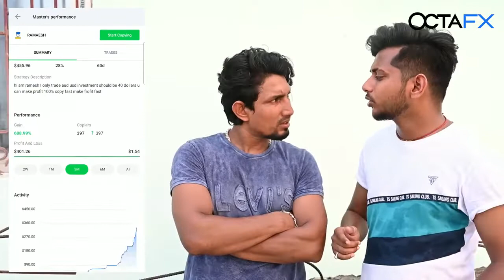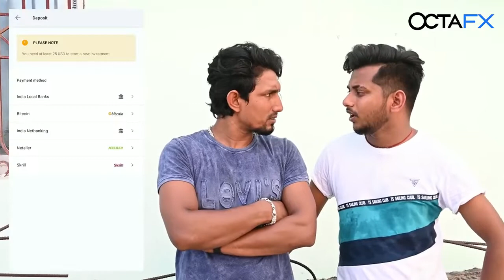Bhoomi Vivad भूमि विवाद Mani Meraj Vines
Bhoomi Vivad | भूमि विवाद | Mani Meraj V
and get an exclusive 50% bonus!
Start getting your second income with the principal sponsor of the Delhi Capitals - OctaFX 🏆

Cast:- Mani Meraj, Shashi Yadav, Banti Kd, Rockstar Saif, Michel Munna, Millions King Mohit, Arif Raja, Rs Ranjan, Ajay ji,

►Camera Man:- Rockstar Saif & Shashi Yadav

►Thumbnail:- Chandan mishra